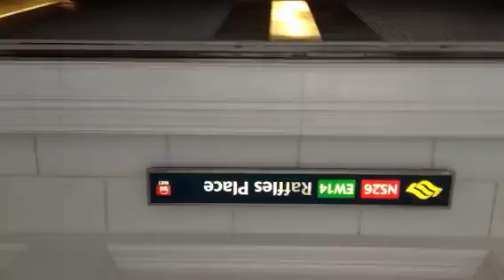Vlog 6 - perdido e ao contrário